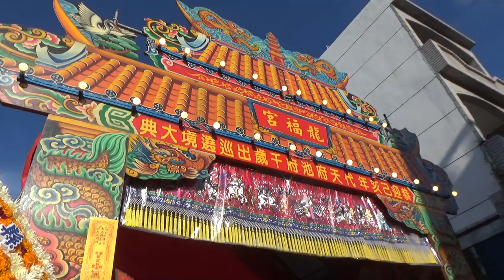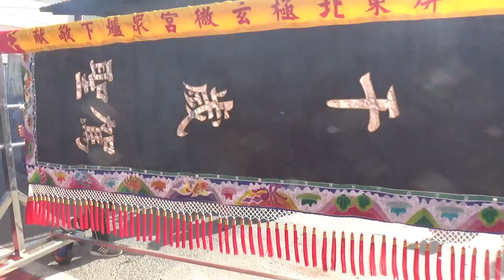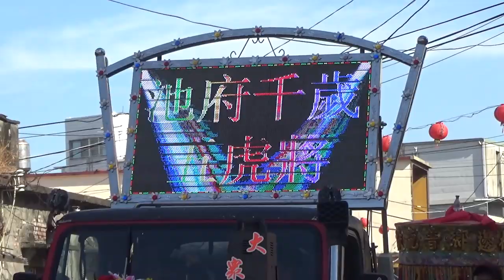2／16(六) 屏東林邊仁和村驛頭角代天府池府千歲建廟20週年平安遶境~龍福宮恭迎聖駕